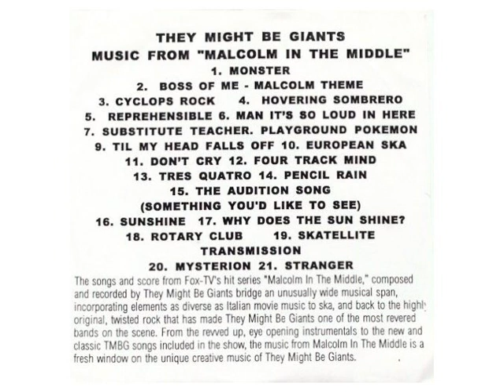They Might Be Giants - Four Track Mind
Used in the third and eleventh episode of the first season of Malcolm In The Middle.

Only released on the promotional Music from Malcolm in the Middle disc, this instrumental is an early version of "Clap Your Hands".

Sounds like a typical basic 4-track recording, starting off with a drum beat and adding (three) musical layers along the way — hence the title.